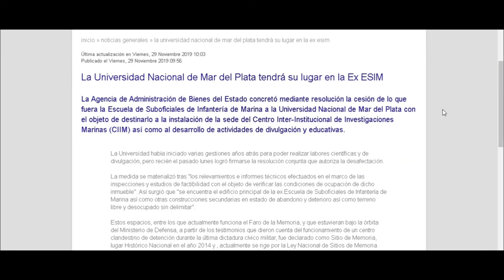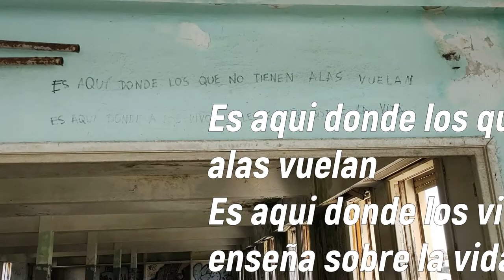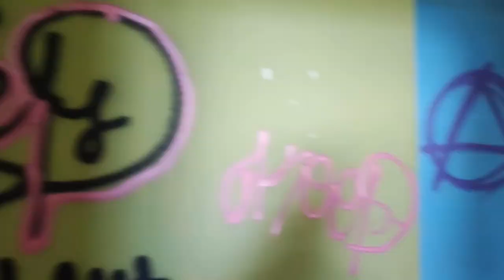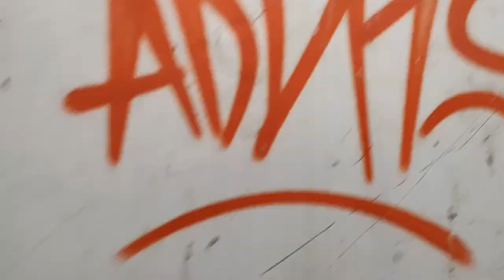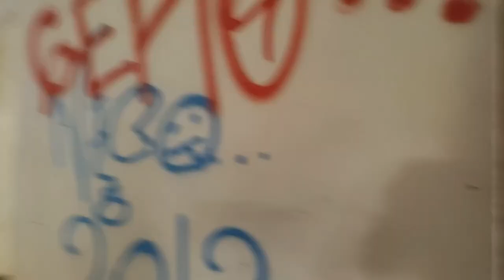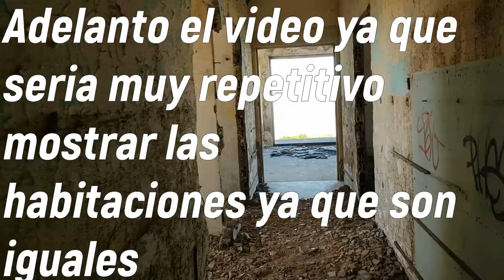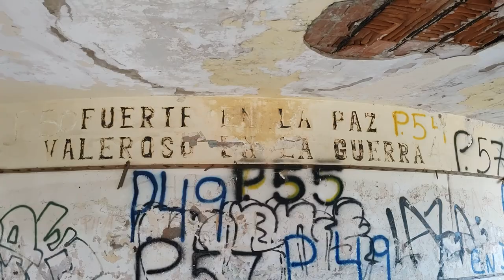⚓🚤⛵EXPLORANDO ESCUELA SUBOFICIALES DE INFANTERIA DE MARINA ABANDONADO⛵🚤⚓(MAR DEL PLATA)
Esta vez nos adentramos a un lugar con mucha historia en la hermosa ciudad de Mar Del Plata se trata de E.S.I.M Escuela suboficiales de infanteria de marina que se inauguró en 1969 y funciono hasta el año 1994.Esta escuela de formación de suboficiales de Marina al igual que el conjunto de instituciones, infraestructuras y recursos de la fuerza de mar fue incorporada en la estructura represiva para la “lucha antisubversiva” a través del llamado Plan de Capacidades de 1975.Muy tempranamente, durante la última dictadura militar, como rumores que circulaban entre familiares de personas detenidas-desaparecidas, se mencionaba que la ESIM era un lugar clandestino de detención. Estos rumores, quedaron confirmados públicamente a partir del retorno de la democracia. Ya en testimonios brindados ante la delegación de la Comisión Nacional sobre la Desaparición de Personas (CONADEP) de Mar del Plata se identificaba que allí habían funcionado al menos tres edificios como CCD´s: el propio edificio de la escuela (en un sector de habitaciones que no pudo ser identificado por los liberados), la sala de comunicaciones (antiguo edificio de 1940 que también funcionaba como faro-radio) y una construcción subterránea que para 1984 funcionaba como “polvorín”. A esta inicial identificación, se fueron sumando nuevos testimonios de sobrevivientes en el marco del Juicio por la Verdad durante los años 2001 y 2008 y de los diferentes juicios penales iniciados en Mar del Plata a partir de la anulación de las leyes de obediencia debida y punto final.Aquí permanecieron secuestrados hombres y mujeres perseguidos por su militancia política y social. Fueron sometidos a torturas, para ser luego liberados, derivados a otros centros clandestinos de detención, asesinados o desaparecidos.espero que les guste esta exploracion urbana llena de misterios y tragedia.